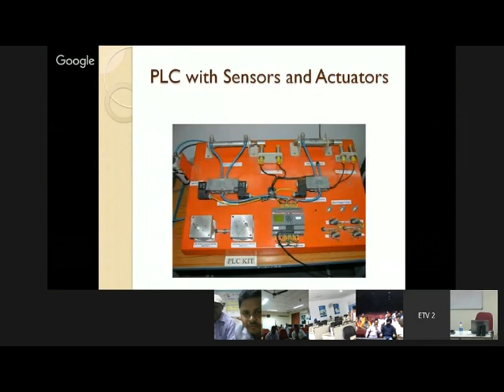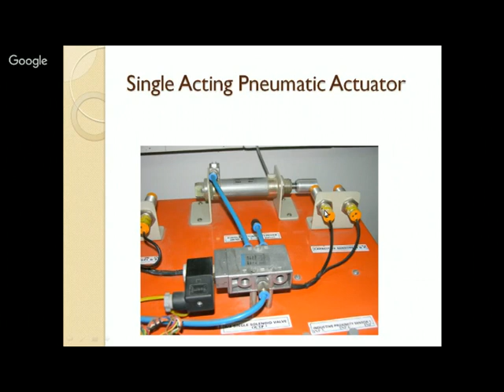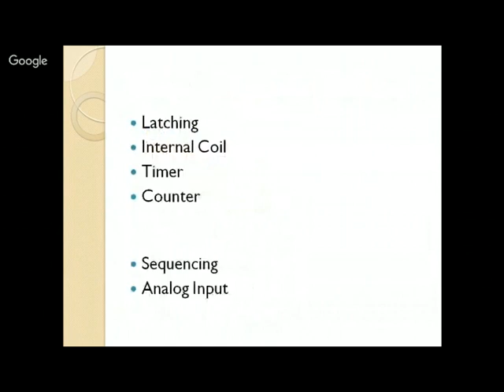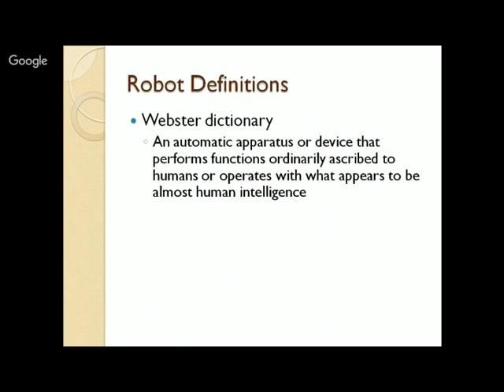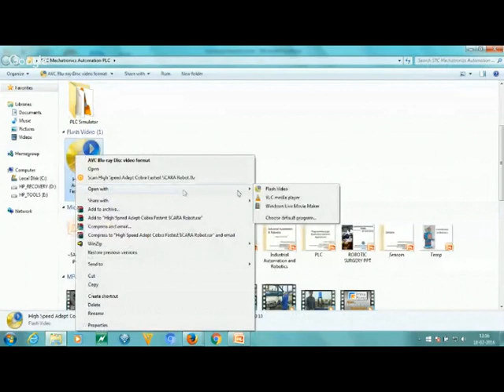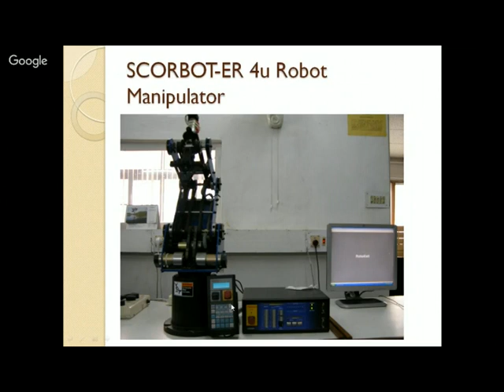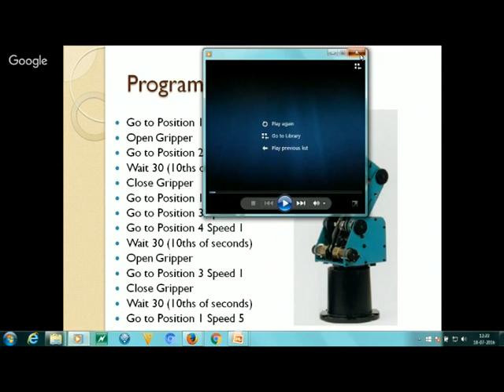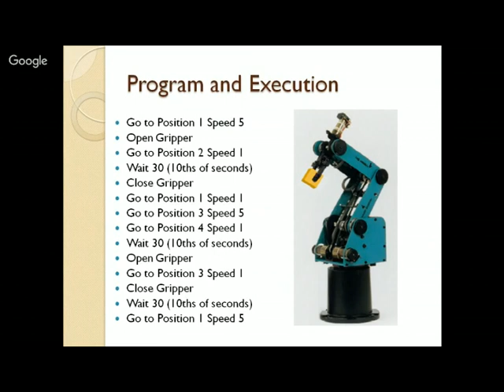Robot Configuration Components & Programming BY Dr SS Dhami